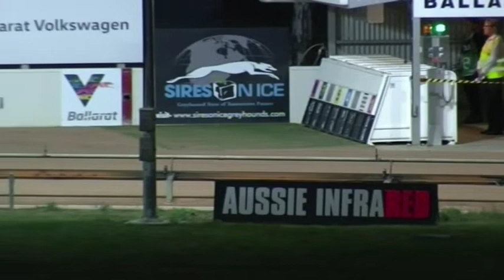BAL WED 17 APR 19 R3